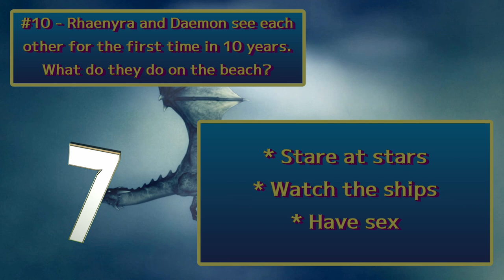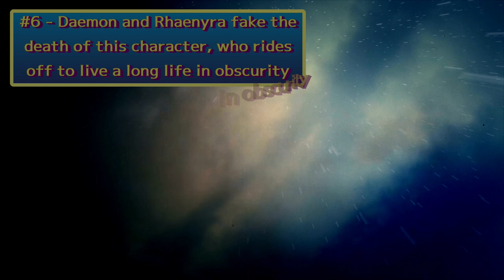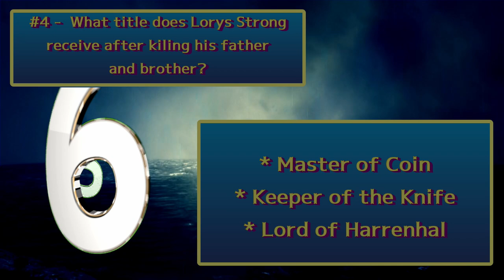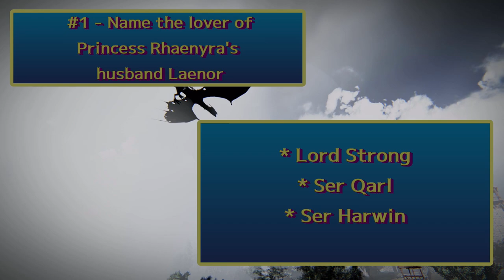SPOILER ALERT / House of the Dragon Episode 7 General Trivia / 10Qs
Today's episode is 10 questions related to Game of Thrones House of the Dragon on HBO Season 1 Episode 7, Driftmark.
I will be doing a trivia for each episode throughout the series.  Going forward they will generally post Monday morning after the episode appears on Sunday.